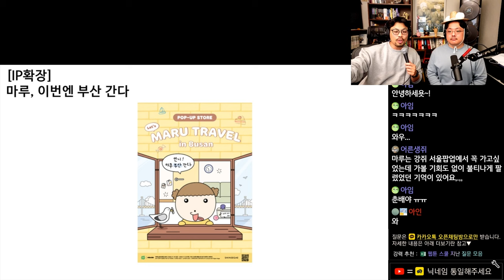마루는 강쥐 팝업, 이번에는 부산에서도 흥행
*해당 팝업은 현재 종료 되었습니다.